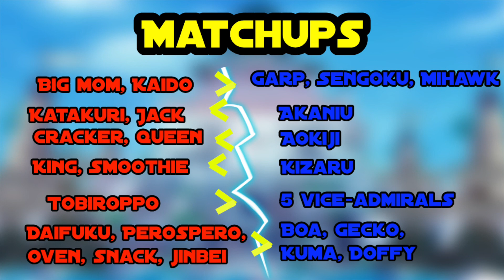What if The Big Mom/Kaido Alliance Fought at Marineford?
I was curious to know how the Big Mom/Kaido alliance would stack up against the marines if they were at Marineford instead of Whitebeard. What would happen? Would the Big Mom/Kaido alliance be able to take on the marines and win?

Images: Deviantart

About:
I will mainly focus on making One Piece video because it's the goat, but I'll also be making content on other animes as well.